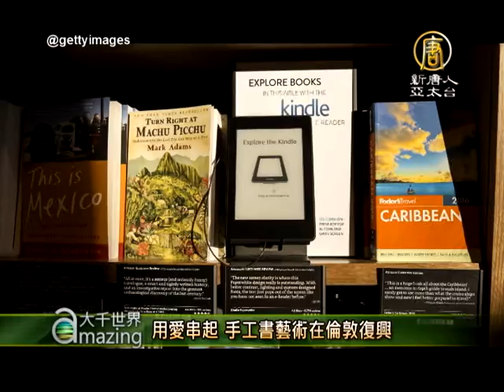用愛串起 手工書藝術在倫敦復興【大千世界】橘子出版社 Tangerine Press｜精裝書｜電子書｜Michael Curran｜傑克·倫敦｜Billy Childish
【新唐人訊】電子書的推出，淘汰了很多傳統的閱讀習慣，不過您知道嗎？電子書在英國的銷售卻是下滑的，還是有很多人喜歡紙本書的閱讀感，因此裝訂藝術在倫敦出版界依然保持良好，精裝版的手工書還是受到很多關注。